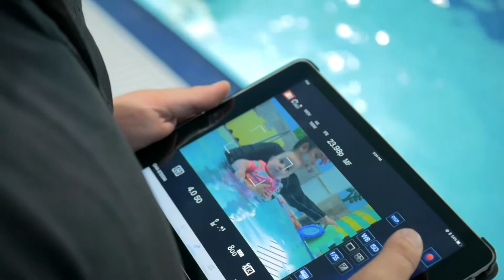Behind the scenes at American Kids Sports Center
Video project from 2018. StoryKing Studios is a strategic video production company based in Bakersfield, California.